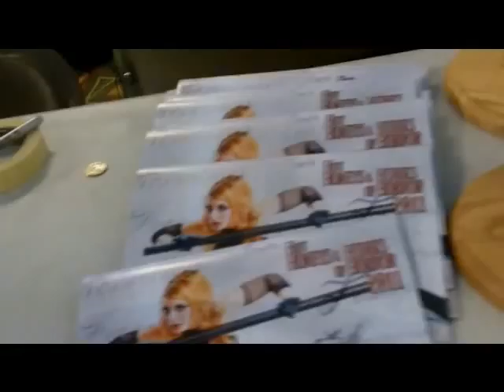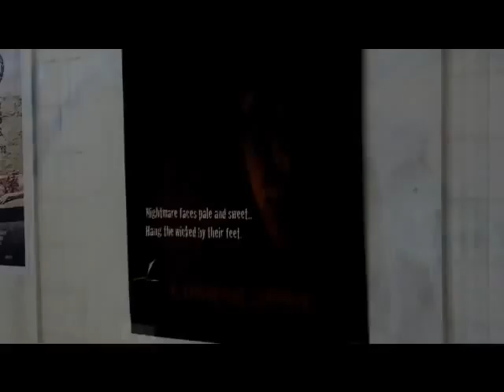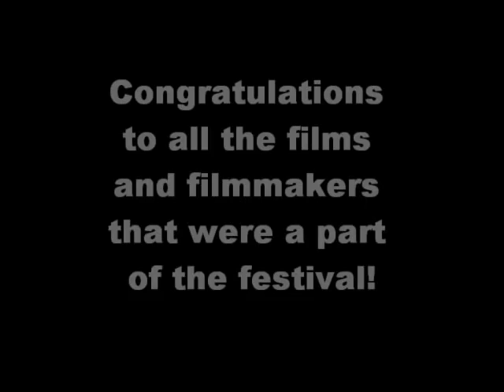Bloodbath 2: The Film Festival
A weekend of independent horror cinema at the historic Texas Theatre in Oak Cliff, Texas! November 13-14, 2010. for more information on upcoming festivals and events!